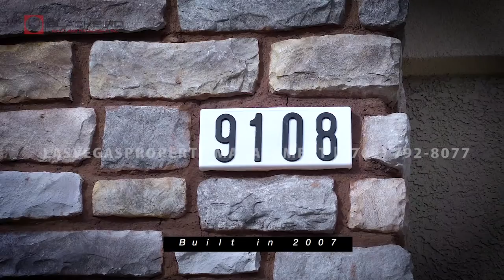Las Vegas Housing for Rent 4BR/2BA by Las Vegas Property Management Companies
for more information on Blackbird Realty and Management, Inc. and if you need the best among all LasVegasPropertyManagementCompanies! to see another available Las Vegas housing for rent today. You can also call us or visit our office at

1810 E Sahara Ave #219, Las Vegas, NV 89104, USA

This walkthrough tour of 9108 Parkstone Ave, Las Vegas, NV 89178 is brought to you by the industry's leading firm among all Las Vegas property management companies -- Blackbird Realty and Management, Inc.! This is one of our stunning rental homes in Las Vegas. It features four bedrooms, two bathrooms, a covered patio and a built-in spa in the backyard. It also has a lovely living, dining and family room. Its modern and attractive kitchen has tiled flooring, plenty of storage space and the necessary appliances, such as a built-in oven, a microwave oven, a cooktop and a refrigerator. Aside from that, the master bedroom has a walk-in closet, a ceiling fan, plantation shutters, vaulted ceilings and two-tone paint.  Its master bathroom has a Roman tub with jets and a separate shower. This may be the perfect property for you!

Want to live in our wonderful rental homes in Las Vegas? and call our professional Las Vegas property managers today! Know someone who might be interested in this LasVegasHousingForRent instead?

Experience the best Las Vegas property management with us at BlackbirdRealtyAndManagementInc.! Learn more about us and our services or get to know more about Las Vegas property management

Your reviews help keep our business thriving. Please take a moment and share your experience

1810 E Sahara Ave #219, Las Vegas, NV 89104, USA